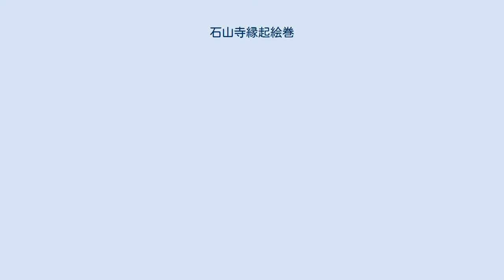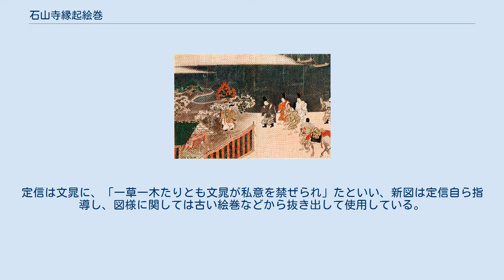石山寺縁起絵巻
伝・高階隆兼筆部分（石山寺蔵） 石山寺縁起絵巻（いしやまでらえんぎえまき）とは、石山寺の創建と、本尊の観世音菩薩の霊験あらたかな功徳の数々を描き表した寺社縁起絵巻。
全7巻、計33段。
石山寺蔵、重要文化財。
1巻から3巻は、正中年間頃の鎌倉時代末に、『春日権現験記絵』の作者・高階隆兼率いる高階派の工房で描かれたと見られる。
しかし、紆余曲折を経て全7巻が完成したのは、500年近くたった1805年頃である（後述）。
石山寺の歴史や信仰だけでなく、当時の貴族や庶民の生活を窺える点でも貴重な史料であり、教科書などの図版としてもしばしば用いられる。
 石山寺の縁起を記したものは、この絵巻以前にも数種類知られているが、どれも断片的で、本絵巻がもっとも体系的に最多の逸話を収録している。
段数の33という数字は、法華経に観音菩薩はあまねく衆生を救うため33の姿に変身する、と説かれていることに由来する。
 総序に当たる石山寺縁起絵巻の第1巻第1段中程に、「干時（このとき）、一人、楽浪大津宮に霊験無双の伽藍ある事を記するのみならず。聖化正中の暦、王道恢弘し、仏家紹隆せる事を知らしめむとすなり」とあり、本絵巻が正中年間に企画され、石山寺の霊験のみならず、王道が恢復し、仏家が隆盛していることを示したいという明快な目的が書かれている。
本絵巻は、当時の洞院家当主・洞院公賢と、その弟で石山寺第17代座主・益守が企画・原文を制作したとする説が有力である。
当時の洞院家は天皇の外戚として力を持っており、石山寺縁起の最終段では、後醍醐天皇即位と後宇多天皇の院政復活で大団円としていることから、正中の変で動揺した王法が回復し仏法との調和を取り戻し、国家・社会の平穏と加護を石山寺の如意輪観音に祈る気持ちが込められていると推測される。
 石山寺縁起絵巻 第6巻第26段。
中原親能が山城国和束に隠れる謀反人を追討する際、まず石山寺に参詣してその成功を祈願した。
その加護によって親能は勝利を収め、炎の中まさに謀反人を斬首する場面。
 燃え上がる炎は『平家物語絵詞』三条殿夜討巻（ボストン美術館蔵）、斬首する様子は『平家物語絵詞』信西巻（静嘉堂文庫蔵）を参考にしていると考えられる。
 石山寺縁起絵巻 第7巻第31段。
母を助けるため身売りした娘が嵐に遭うも、一心に石山観音を念じると、白馬が現れ娘を水際まで引き上げる場面。
背景には人買いたちの断末魔の様子が見える。
その後、娘は結婚して母を養い、裕福で幸せな人生を送った。
 石山寺縁起絵巻は、その完成に至るまで非常に複雑な経緯をたどっている。
かつては、最初は全7巻が完備されていたが、のちに失われていった巻を随時補巻していったと見られていた。
しかし、当時の記録類から、当初全7巻の詞書の原文と、第1～3巻までの絵しか完成していなかったと推測される。
そして、40年ほど経って洞院公賢の子で石山寺座主・杲守が、既に複数存在していた詞書を校合し、さらに絵巻物に相応しく和文化した詞書を付して、現在の第1～3巻を完成させ、その後はその詞書を元に絵が追加されたとするのが通説になっている。
 第5巻は、詞書は御子左家の冷泉為重。
絵の作者は不明だが、人物描写の共通性などから『融通念仏縁起絵巻』（清凉寺蔵）や『親鸞聖人絵伝』（石川県・願成寺蔵）、「誉田宗廟縁起絵巻」（誉田八幡宮蔵）を制作した粟田口隆光の筆とする説が有力である。
 第4巻は、詞書は三条西実隆。
絵は、寺の言い伝えや江戸期の鑑定では土佐光信とされるが、絵の描き方が光信よりも伝統的な大和絵に近く、人物の容貌表現も光信は面長、絵巻の絵師は丸顔と大きく異なる。
また、伝光信作品の中には、「鶴草紙」（京都国立博物館蔵）、「狐草紙」（個人蔵）、「白描平家物語絵巻」（京都国立博物館ほか蔵）など、本絵巻と同一筆者と見なせる作品群が伝存する。
そのため、光信とは異なるが一家を構えて、当時一流の文人貴族だった実隆と合作できるほど名声があった、おそらく光信より年長の土佐派の有力絵師の手になると推測される。
絵師の候補として分家筋に当たる土佐行定が挙げられが、行定には確実な基準作がなく、推測の域を出ない。
 巻6,7巻は、詞書は飛鳥井雅章。
絵は、谷文晁が2年がかりで完成させた。
この両巻制作の背景には、好古家の側面もあった松平定信と、当時の石山寺座主で江戸中興の祖ともいうべき尊賢と好古を通じた交流がある。
定信は文晁に、「一草一木たりとも文晁が私意を禁ぜられ」たといい、新図は定信自ら指...